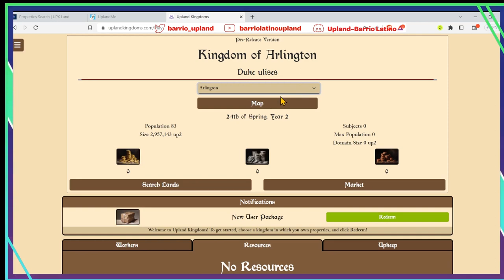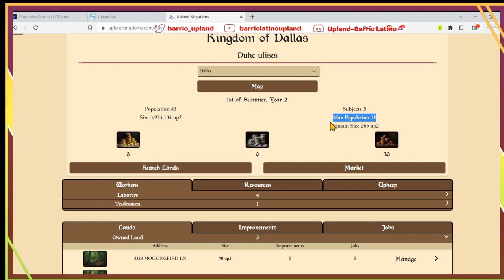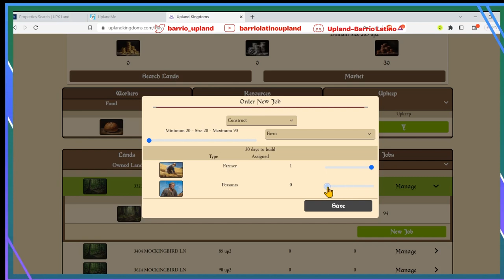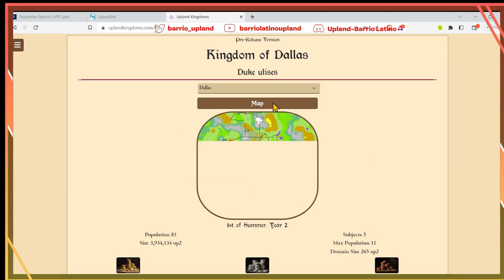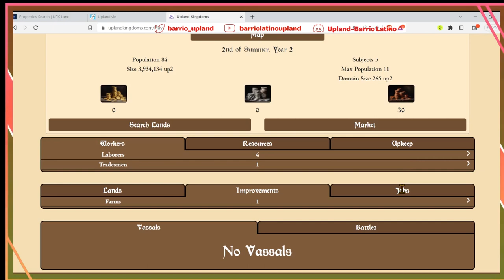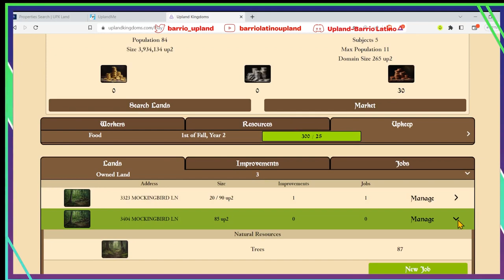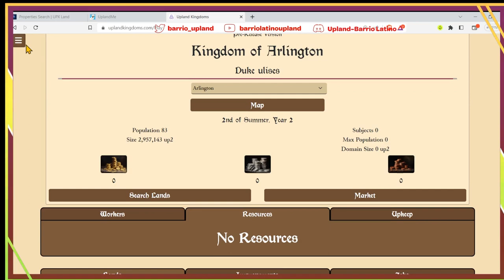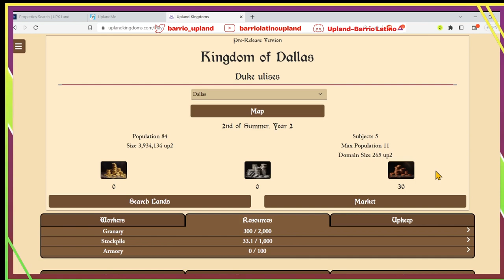Tercer video de Upland Kingdoms, nos resetearon el juego =(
En este tercer video seguimos aprendiendo de los errores cometidos antes del reset del juego y como asignar los mejores trabajos a nuestros ciudadanos.